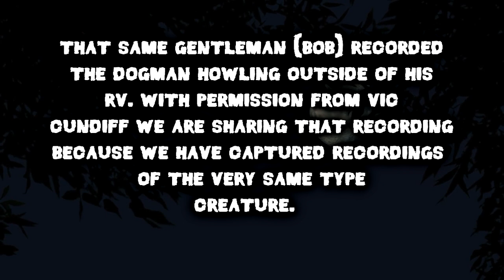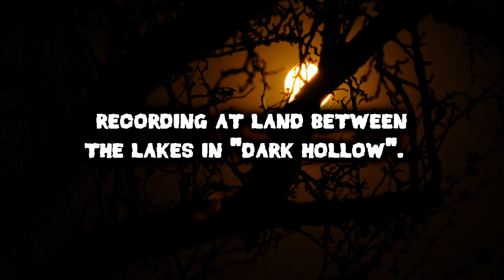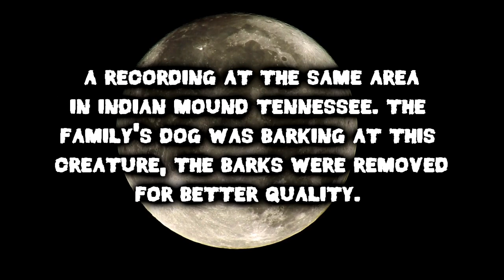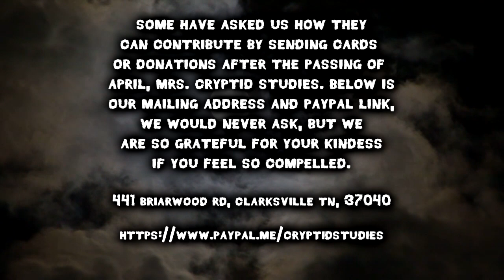If You Hear These Sounds... Run! - Dogman Audio Recordings?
A collection of sounds that we believe to be genuine Dogman audio recordings.
Special Thanks to Vic Cundiff of Dogman Encounters Radio for permission to use one of his audio clips, that audio can be found in episode 294 "2 Dogmen vs 12 Men".